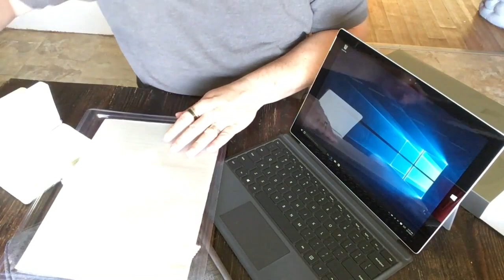Installing a Surface Pro Setup 4 Screen Protector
In this episode, watch as we install a screen protector for our Surface Pro! It is amazing!!! So, watch how easy this goes on and find this product on Amazon! AWESOME!

Welcome to Nerd Chic.
This channel is committed to sharing with you some outside the box IT life as well as tutorials, tips and tricks to help your nerdiness go to a whole new level!

So hang on while we share with you our IT Life adventures, more than 20 years of IT and Development experience in a fun and encouraging way!

Want to Show Your Appreciation with a Tip? Tips are appreciated! Send them via your favorite Crypto below:

If you Use Coinbase, you can send your tip in any coin of your choosing. Send me crypto @nerdchic on my Coinbase Wallet. Get your own crypto wallet at wallet.coinbase.com

Bitcoin (BTC)
3NxBp9LTodKUyksSMwX3Ccsp5NM1Fr93wr

Ethereum (ETH)
0x756B5eF33373e42A8A80B22eeDa41DeE6e4ac38F

Tron (TRX)
TQbBtpaMmPT8L2XdyoRSNnHYgH3UAVXkU4

Dogecoin (DGE)
DTQnqgcyLYfmBZoaYBrcr8dRf3KJsyMavK

Brave Token (BAT)
0x17adab36d83f8ffb58238c56d3a8bb048014fed6

Stellar (XLM) GDQP2KPQGKIHYJGXNUIYOMHARUARCA7DJT5FO2FFOOKY3B2WSQHG4W37
(Don’t forget the Memo) Stellar Memo 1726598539

Ripple (XRP)
rULfdU8dD4zKbitucNfCiYoMZChXVA43AQ

Litecoin (LTC)
ltc1qxwgpuv3cmeh879mmstyyum085cvyggrkdkdz65

USDC:
0x71FDb887aA9fc4f472A6B6A180f99d24AAd6F1e9

USDT:
0x71FDb887aA9fc4f472A6B6A180f99d24AAd6F1e9

Bittorent (BTT) & Other Tron (TRX) based tokens can be tipped here: TQbBtpaMmPT8L2XdyoRSNnHYgH3UAVXkU4

Shiba Inu (SHIB) & any Ethereum (ETH) Token can be tipped here: 0x756B5eF33373e42A8A80B22eeDa41DeE6e4ac38F

Thank you for your support through tipping! We appreciate it!

Unlocking Your Personal Social Media Influencer Potential - COMING SOON

FAN MAIL:
Nerd Chic YouTube Channel
30941 Mill Ln., Suite G-127
Spanish Fort, AL 36527